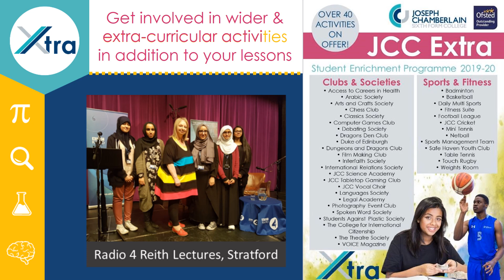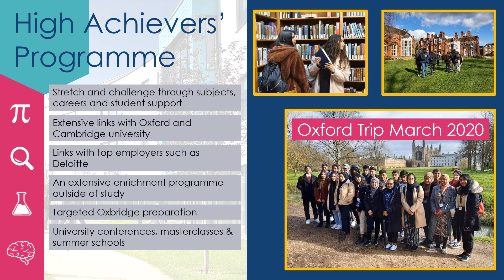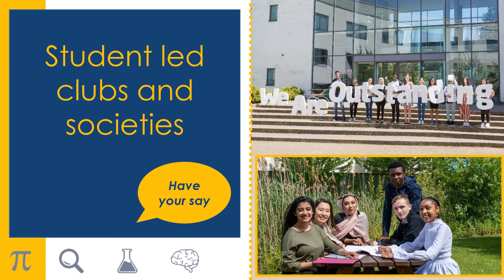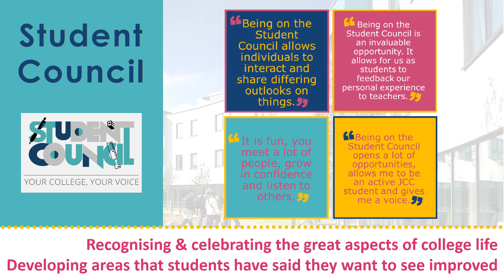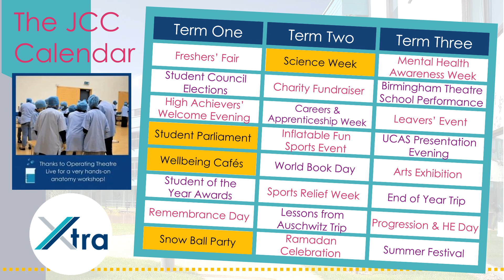Enrichment and Student Experience at Joseph Chamberlain Sixth Form College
Outside of lessons Joseph Chamberlain Sixth Form College provides many opportunities for students to develop their subject specialist knowledge and soft skills through our wider learning opportunities.

In this introduction to our student enrichment offer, we will take a look at our JCC Extra clubs & societies, our High Achievers' Programme, the Student Council and an example events calendar!